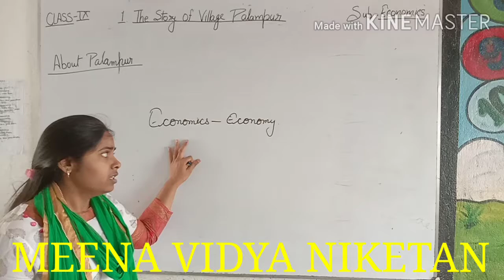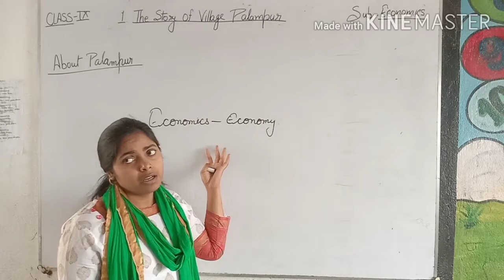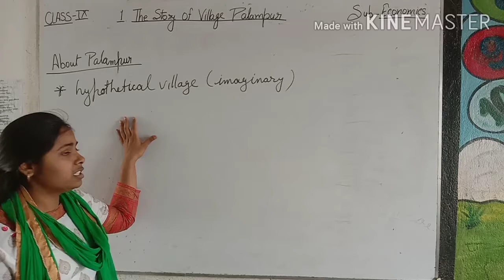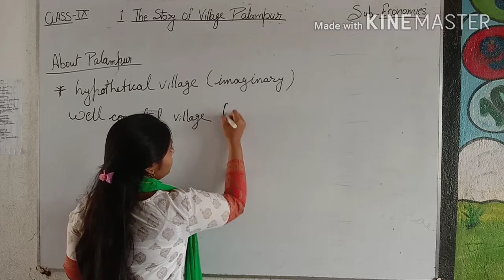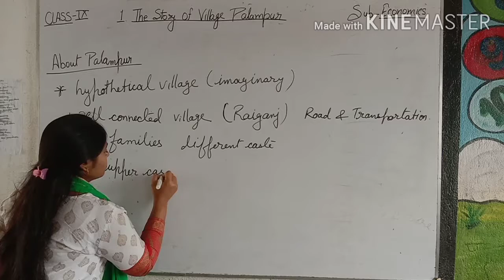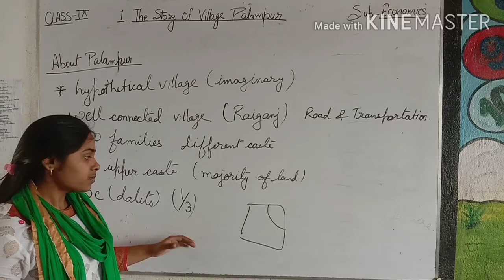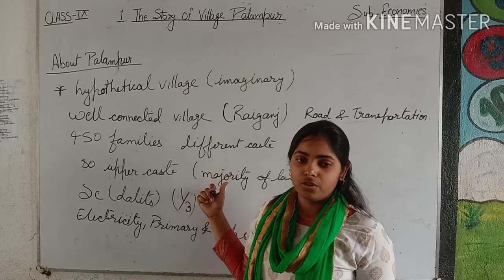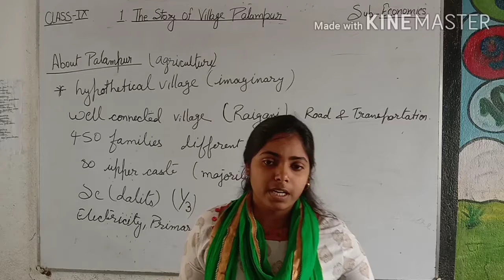Class - IX , ( Economics , Chp- 1st " About Palampur" )